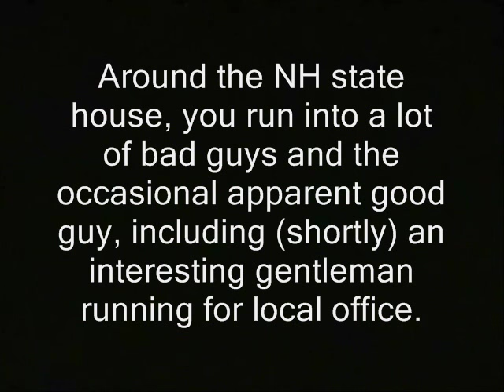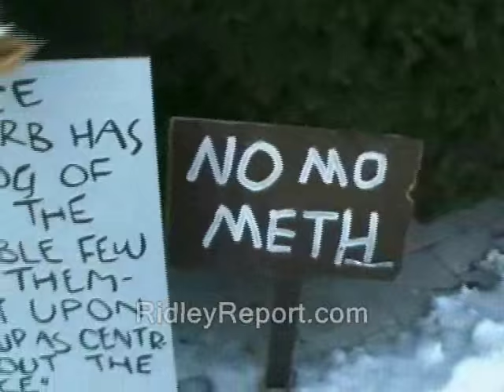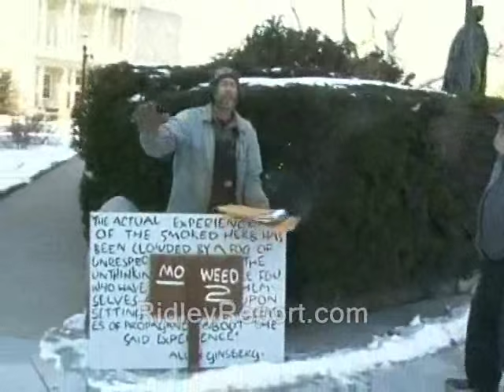Colorful NH politician: "My weed dealer got busted!"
'  Around the NH state house, you run into a lot of bad guys and the occasional apparent good guy, including (shortly) an interesting gentleman running for local office. '

new hampshire primary coverage donald trump ted cruz birther canadian hillary clinton campaign election 2016 ron paul, journalists journalism rand paul government, anarchism anarchists , feds nh freedom daisy ridley. liberation successful resistance movements. dave ridley report new hampshire primary. federal reserve julian assange, politics authoritarians. christopher cantwell chris activism libertarians Stefan Molyneux video cops busybodies ridleyreport indie reporters republicans independent journalism constitutional vlogs police libertarianism voluntaryism bernie sanders voluntaryists edward snowden John McAfee bradley manning chelsea photography is not a crime carlos miller wmur channel 9  agenda 21 maggie hassan wood margaret kelly ayotte ian freeman democrats. liberty alliance ben swann full disclosure george soros stop free keene penn and teller penn jillette gillete teller's bullshit david koch brothers charles koch creative commons license hunter s. thompson eric garner balanced budget amendment police brutality erik erick video free to use common core smarter balance testing standardized john birch society videographers. grover norquist downsize dc free talk live americans for prosperity tea party granite grok rich girard at large first amendment free speech freedom of the press the press media  free state project atlas shrugged galt's gulch in real life officers public domain footage gonzo journalism bennie hill benny. ron paul. talk radio walter williams rush limbaugh frank guinta constitutional convention of the states balanced liberland vid jedlika vit jetlika danube  Vit Jedlicka  alex jones libertarian party ammon bundy cliven oregon militias standoff LaVoy Finicum Jerry Delamus Jeffrey Pendleton Sandra Bland panama papers weed, dealer, pot, marijuana, cannabis, legalization, decriminalization, pittsfield, new hampshire, politician, state house